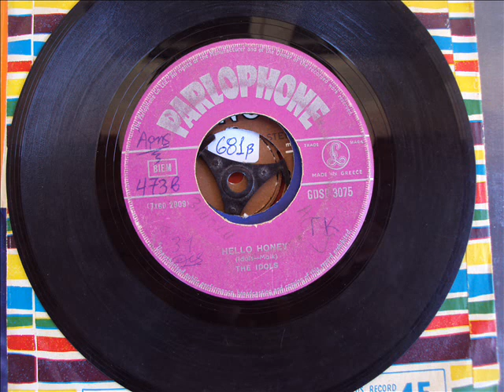IDOLS - HELLO HONEY